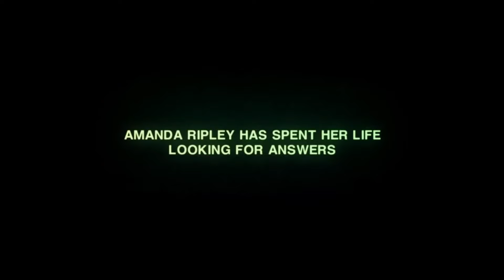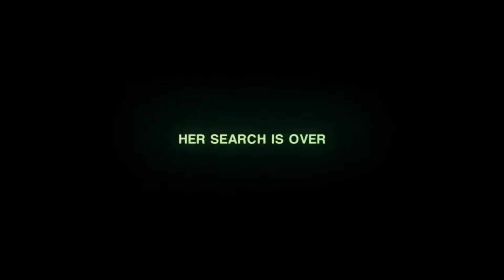HORROR GAMES που ΠΡΕΠΕΙ να παίξεις 🔥 + GIVEAWAY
Διανύουμε περίοδο Halloween και πάμε να προτείνουμε τα δικά μας αγαπημένα Horror Games, αυτά που μας έκαναν να σφιχτούμε λίγο περισσότερο όταν τα παίζαμε είτε στο PS5, Xbox Series X και PC είτε σε παλαιότερες κονσόλες! Περιμένουμε και τις δικές σας προτάσεις και φυσικά μην ξεχάσετε να δηλώσετε συμμετοχή και στο Giveaway με δώρο δύο πραγματικά συλλεκτικά και σπάνια Funko Pops. Για να δηλώσετε συμμετοχή χρειάζονται τα εξής απλά βήματα:
Η διάρκεια για να δηλώσετε συμμετοχή είναι δύο εβδομάδες από τη δημοσίευση του βίντεο και οι νικητές θα ανακοινωθούν μέσα από το κανάλι τόσο σε βίντεο όσο και στην καρτέλα της κοινότητας.
Ευχαριστούμε τον Γιώργο για τη χορηγία των δώρων και εδώ θα βρείτε το προφίλ του ειδικά αν ψάχνετε τέτοια μοναδικά Funko
00:00 Εισαγωγή, τι θα δούμε σήμερα και Giveaway
03:29 Σημαντική ανακοίνωση για το κανάλι μας
07:16 Οι πρώτες 4 προτάσεις μας σε αγαπημένα Horror Games
21:13 Η κορυφαία επιλογή του Ηλία στα Horror Games
22:55 Η κορυφαία επιλογή του Δημήτρη στα Horror Games
25:52 Honourable mentions σε τρομακτικά παιχνίδια
27:10 Τα δύο Horror Games που θα παίξει ο Δημήτρης το Halloween
28:05 Συνέχεια σε honourable mentions
31:35 Επίλογος
Με τον Δημήτρη Κάρα. | Instagram | Twiiter/X | Game IDs ► (PSN ID: kdim87) (Xbox ID: dikakom) και Ηλία Μ. | Instagram